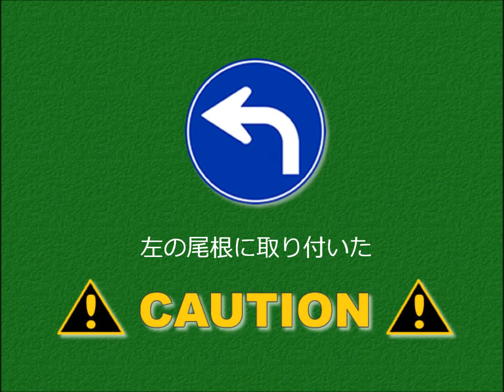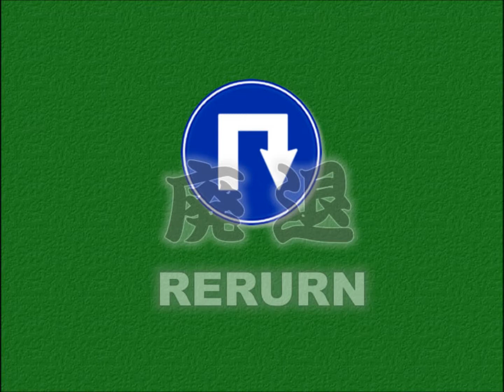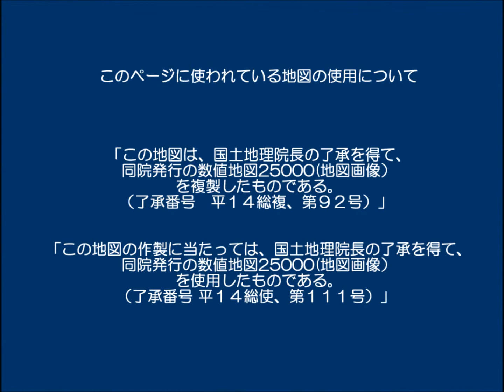青波 1080m 根尾能郷より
説明
根尾能郷から左に入り能郷白山に向かうが積雪で橋の所から
スタートします。
橋から奥に入ってすぐの尾根に取り付いた。
前日の積雪だろうか？
急な岩場尾根の所に雪が溜まっていて乗り越える高さになっていて
ここで敗退しました。
簡単に登れる山だと鼻歌でしたが尾根のあみだくじが大ハズレでした。
次回は、ゲートから行くのが確実ですね。

ミヤマンは、後日、この尾根を登ったそうですが大変だったそうです～